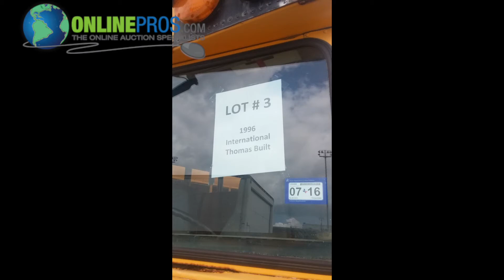West Oso Lot #3 1996 International Thomas